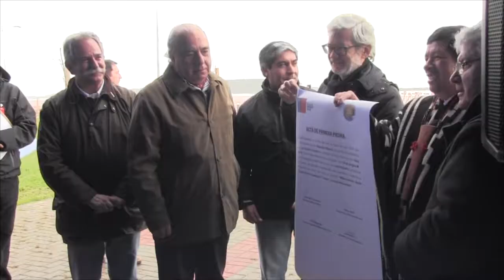MINISTRO DE OBRAS PUBLICAS VISITA LA COMUNA DE SAAVEDRA - NOTA CANAL 8